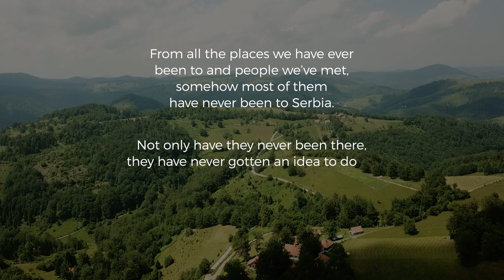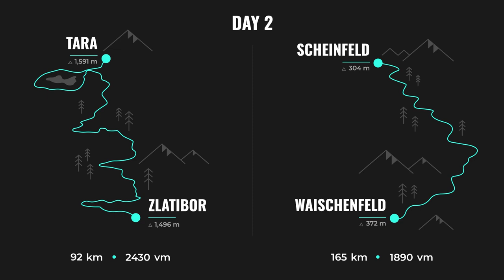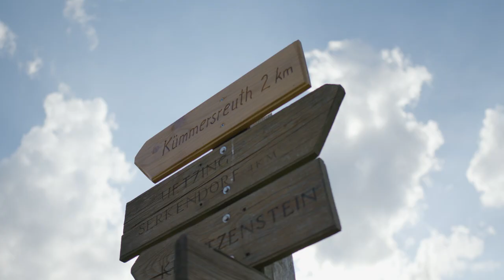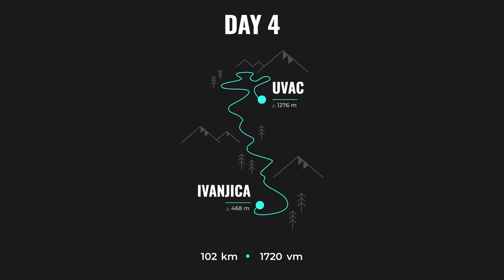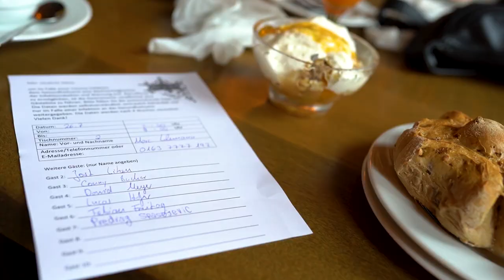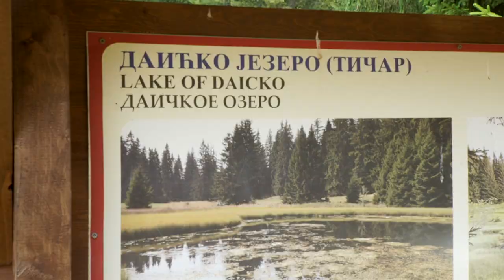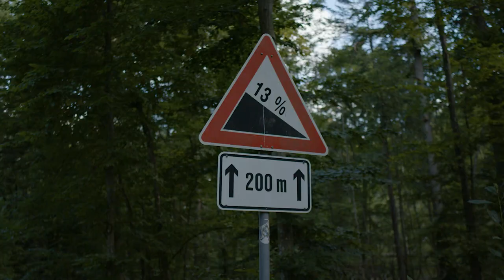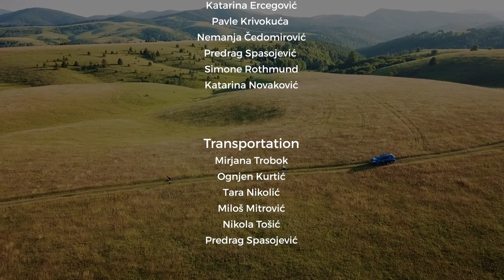Upside Down: Two countries, one story (Cycling documentary)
“Upside Down: Two countries, one story”, is a documentary film that follows ten cyclists from Serbia and Germany who cycled 1000 killometers of the most beautiful landscapes across their countries. Result of their mission was captured in 1 hour of stunning sceneries and uncountable jokes that help them fight all the pain they are going through.
Team in Serbia climbed six highest mountains of Western Serbia, whereas the team in Germany rocked Bavarian forests and gravel roads. Additionally, these 5 days are depicting crazy physical challenges, small charming villages and local stories.

Produced by: Predrag Spasojević, Miloš Mitrović Nemanja Čedomirović, Pavle Krivokuća
Cinematography: Lucas Hofer, Boris Nestorović, Fabian Freitag, Katarina Novaković

Equipment: Merida
Support vehicle: Dacia
Partners: GrowIT, B22, ImpactHub Belgrade,

Bicycles: Specialized Diverge, Specialized Sirrus, Canyon Inflite, Brother Kepler, Serious Grafix, Merida Silex, Scott Addict Gravel, Cicli bonanno Italo Disco, Votec VRC Evo.

Visited landmarks and mountains (planine): Tara, Zlatibor, Uvac, Zlatar, Golija, Kopaonik, Drina, Debelo brdo.

adventurecycling, bikepacking, gravelcycling, gravelbikes, bicikl, planine, biciklom po srbiji, bikepacking in serbia, cycling in serbia.

Srpski:
"Upside Down: Dve zemlje, jedna priča" je projekat u učestvuju deset avanturista iz Nemačke i Srbije koji su povezani žarom prema biciklu i prirodi prevalili biciklom preko 1000 kilometara nalepših pejzaža za 5 dana. Rezultat njihove misije je dokumentarni film od 55 minuta koji povezuje dve zemlje, dve kulture i sve ono što ih čini jedinstvenim. Film istovremeno prikazuje nepredvidive pustolovine domaćih vozača koji prelaze preko šest planina Zapadne Srbije i vozača iz Nemačke koji jezde šumskim i šljunkovitim putevima Bavarije. Pored samih planinskih vrhova i pejzaža, dane hronološki prožimaju dramatizovani fizički napori i mentalni izazovi kroz koje vozači prolaze, ali i duh mesta koje obilaze, priča seljaka, domaća hrana i običaji.